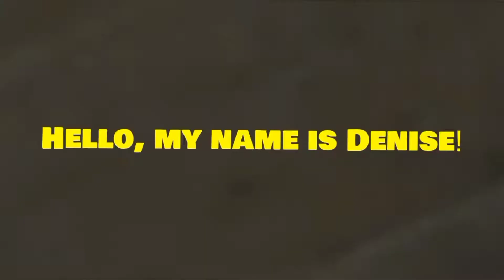Meet My Furry Family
This video gives you a idea of what to expect while visiting my Channel ! I hope you love my Rotties as much as I do and that you will continue to watch and Enjoy ! Jroc , Miracle , Zoey and Jack